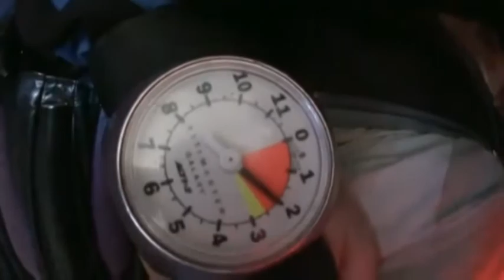Jessica Medina SKYDIVES!!!